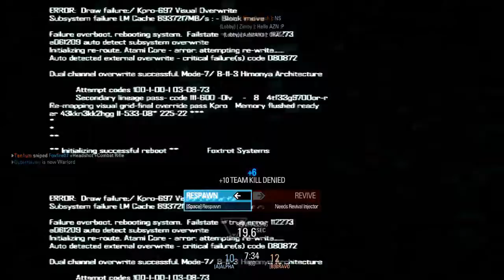Blacklight Retribution Gameplay Episode 63: That's A Nice Sniper You Got There...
Ssssssssssssssssssssssssssniper...

IGN: AzN3AlK0
Rank: Agent Level 26
Clan: BLR